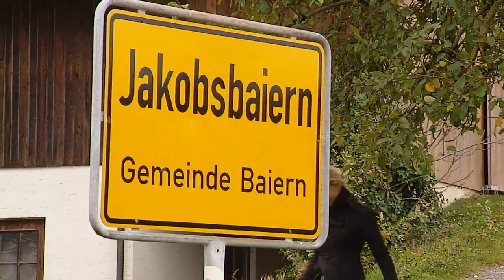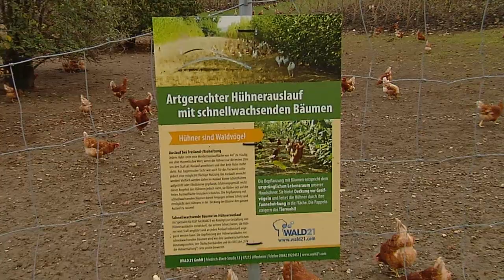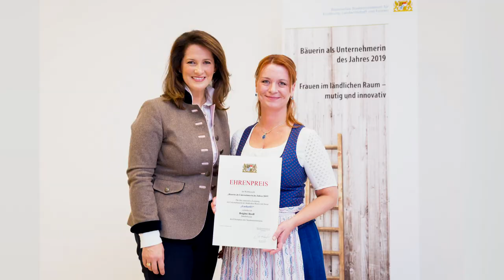Heimatgschichtn - Freilandhühnerhaltung und Eierlikör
Bäurin Gitti Riedl ist als Unternehmerin des Jahres ausgezeichnet worden - für ihre unternehmerische Leistung und ihre innovative Geschäftsidee. Die Preisträgerinnen seien Vorbilder und Impulsgeber für weitere zündende Geschäftsideen. Mit den Eiern, die nicht weiterverkauft werden können, hat Gitti ein mildes alkoholische Eier-Misch-Getränk produziert. Gitti und Hans zeigen uns ihren Hof in Jakobsbaiern!